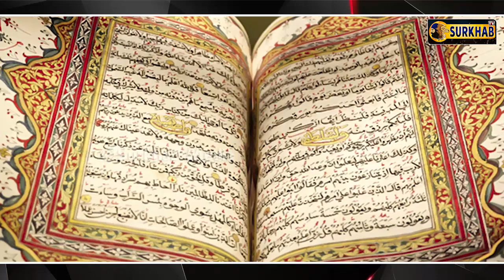ਕੀ ਹੁੰਦਾ ਹੈ 'ਸ਼ਰੀਆ' ਕਾਨੂੰਨ? ਇਹ ਕਾਨੂੰਨ 'ਕੱਟੜ' ਕਿਉਂ ਹੁੰਦਾ ? ਕੀ ਇਹ ਕਾਨੂੰਨ ਮੁਸਲਿਮ ਔਰਤਾਂ ਦੇ ਹੱਕ ਖੋਹੰਦਾ ?